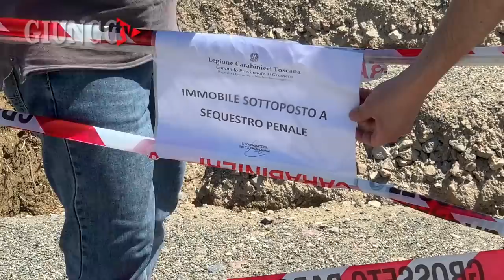GROSSETO - Tragedia familiare: muore il marito, la moglie è grave in ospedale